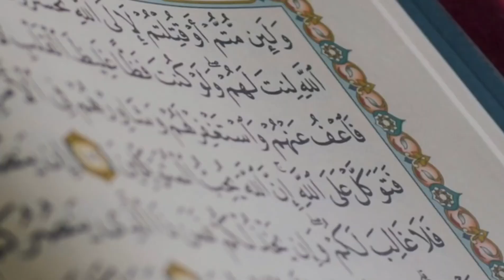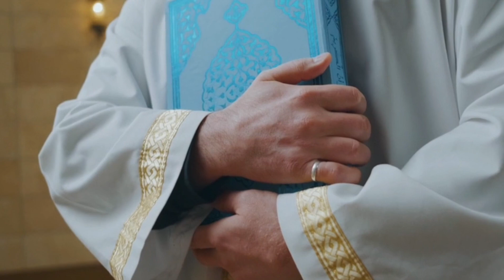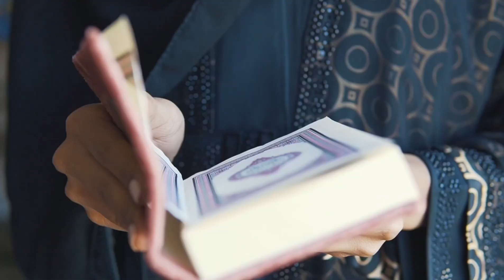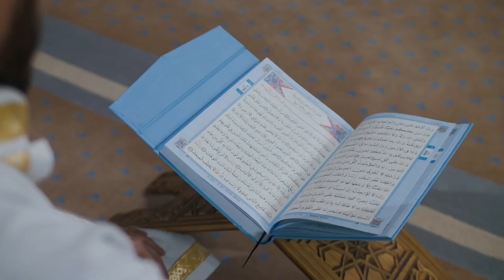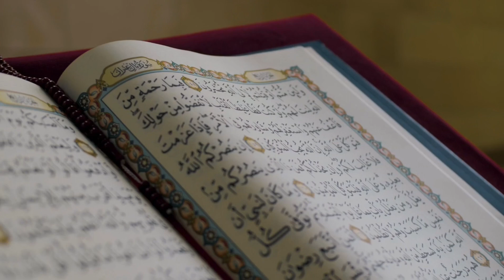मदिना में हुआ क़ुरान शरीफ का करिश्मा पूरी दुनियां ने देखा ! हर मुसलमान जरूर देखें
About Video -: dosto is video me hazrat Usman Gani ra ke zamane me Aik aurat ko 6 month me bachh ho jata hai log use us aurat ka baccha nahi mante fir ye faisla hazrat Ali ra  farmaye hai aakhir ye sab kaise hua zroor se dekhe.

Madina Mein hua Quran ka Karishma
Quran Ka Karishma
Hindi Islamic Story
Waqia in urdu
waqia in hindi
Allah Ki Qudrat
Hazrat Usman Ke Waqt Ka Waqia
Hazrat Usman Ka Waqia
Hazrat Ali Ka Waqia
Miracle of Quran Shareef